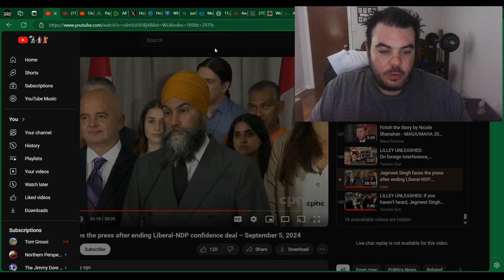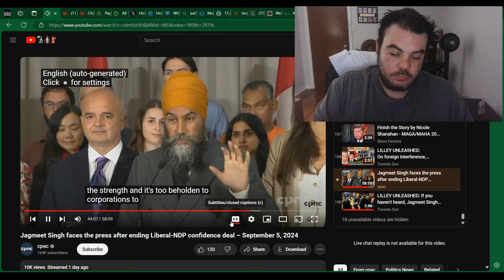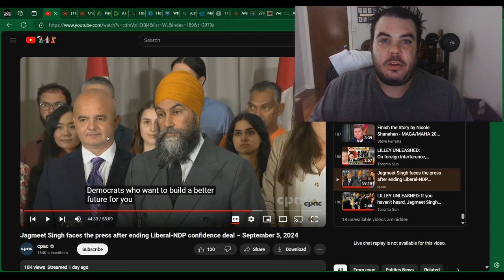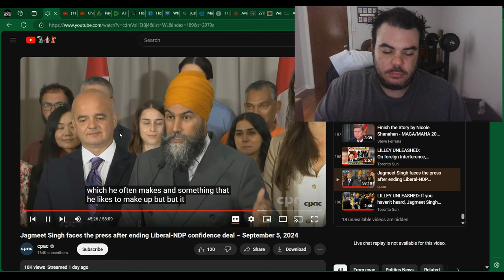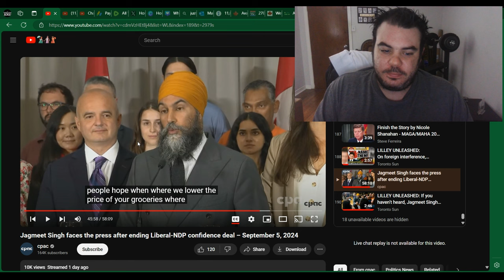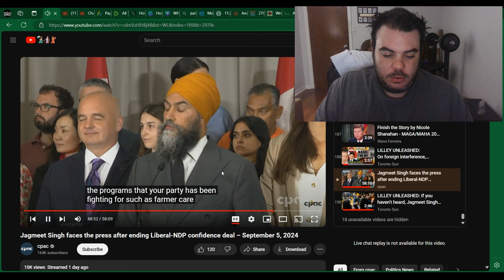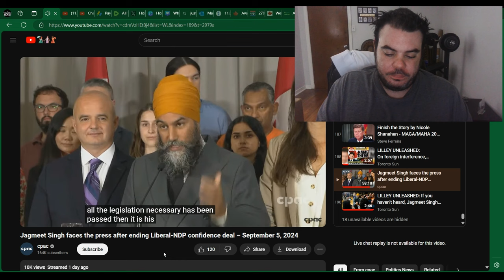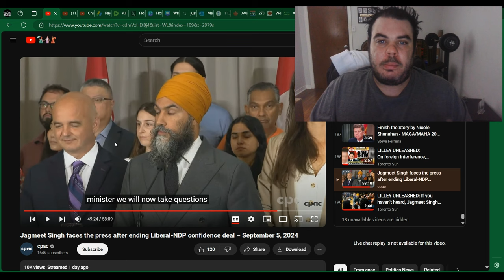Jagmeet Singh Gets ANNIHILATED In NEW Press Conference